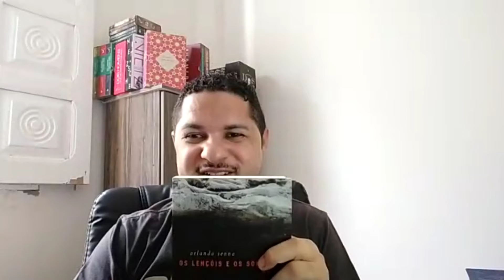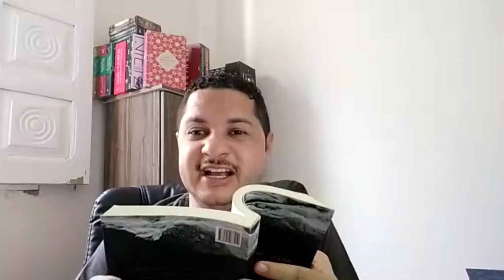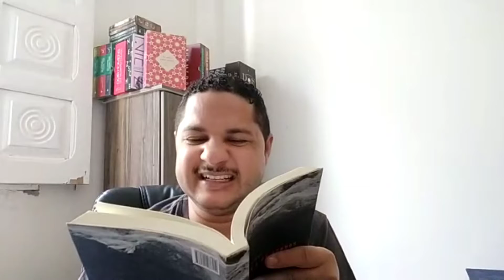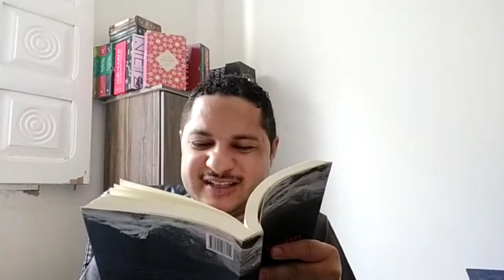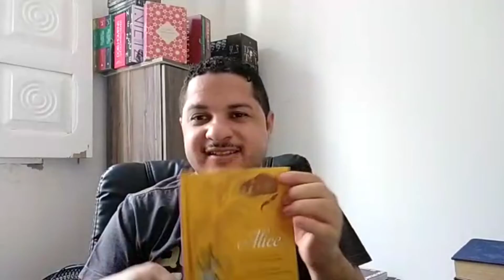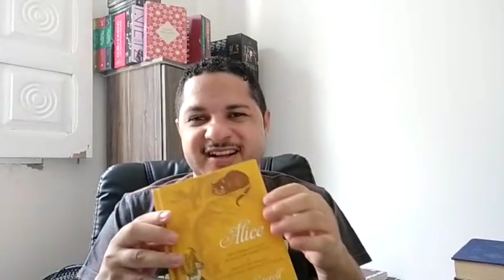TRÊS INDICAÇÕES DE LEITURA, com James Wilker | O EQUADOR DAS COISAS | CANAL LITERÁRIO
Neste vídeo, James Wilker faz três indicações literárias imperdíveis. Confira!

Fazem parte deste projeto:

* Ana Lúcia Sorrentino - Filósofa e escritora paulista.
* Angélica Carem - Psicóloga baiana.
* Cristiane Sodré - Professora baiana, mestre em Letras.
* Cristina Seixas - Professora e artista visual angolana.
* Germano Xavier - Escritor, professor e jornalista baiano, mestre em Letras.
* James Wilker - Professor e agitador cultural baiano, mestre em Letras.
* João Fernando André - Crítico, professor, escritor e ensaísta angolano.
* Leilane Paixão - Psicóloga baiana, mestre em Psicologia Clínica.
* Luísa Fresta - Escritora luso-angolana.
* Rebeca dos Anjos - Economista alagoano-carioca.
* Stenio Erson - Escritor, professor e agitador cultural baiano.